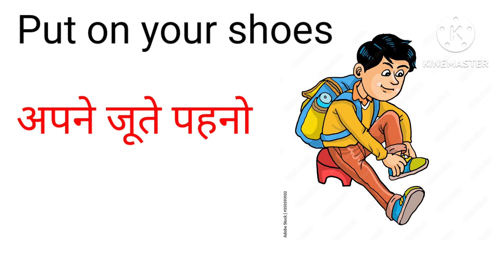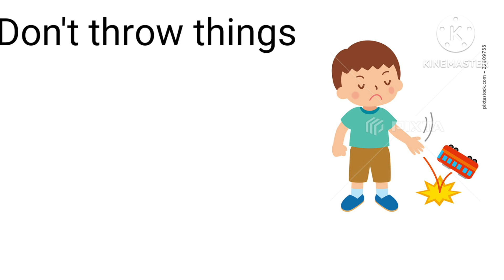HOW TO SPEAK ENGLISH WITH KIDS ।।बच्चों से अंग्रेजी में केसे बात करे।